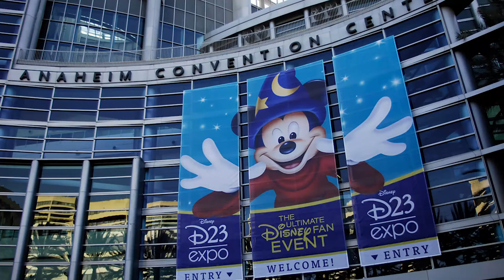New information about PORGS and LUKE SKYWALKER in THE LAST JEDI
We know little about the Porgs in The Last Jedi apart from their cuteness but a bit more information about their relationship with Luke Skywalker has been uncovered!